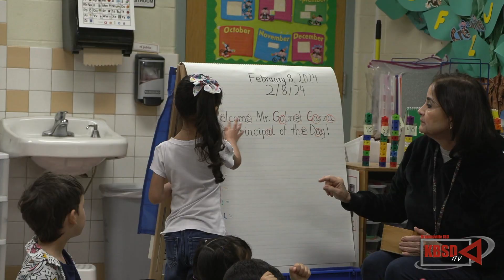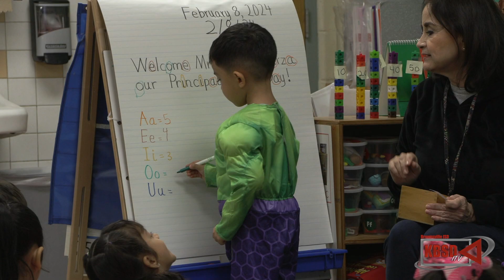Sharp Elementary Spotlight